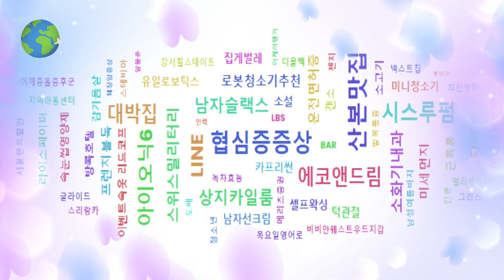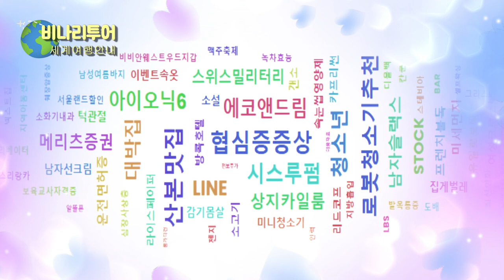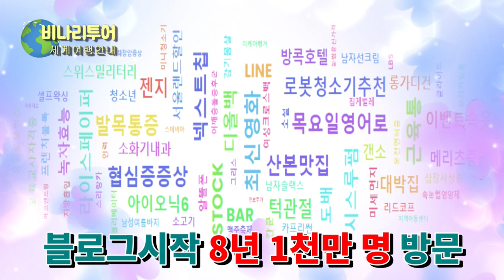네이버블로그 블로그차트 상위1% 블로그순위 블로그방문1천만명 비나리투어 여행디자이너 신점숙작가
1. 신점숙 여행가 대한민국을 빛낸  인물 대상 수상
2. 비나리 투어 한국 혁신 관광여행서비스 브랜드 QTS 대상 수상
3. 2017년 관광의 날 논문 발표 중국 개별관광 유치를 통한 지역 경제 활성화 방안
4. 신안산대학교 SNS블로그마케팅, 동영상 제작편집(교수)강의문의 환영
5. 흔들리지도 부러지지도 않을 용기 외 저자
6. jtbc 방송 '뭉쳐야뜬다'에 중국 태항산 비나리길 소개 개발여행사